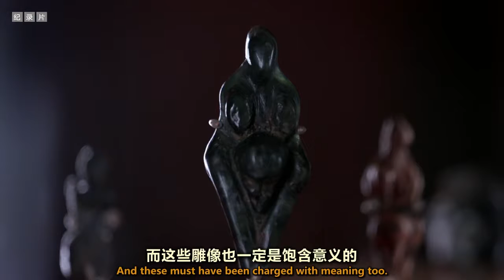毕加索的创作灵感源自远古石器时代？对远古艺术抱敬畏之情！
微博@纪录片之家字幕组
毕加索曾称赞旧石器时代们的雕工技艺难以超越，对远古艺术的敬畏之心也让他对艺术有了超凡脱俗的境界！毕加索创作的公牛作品灵感应该是受到了阿尔塔米拉岩画洞穴作品的启发，艺术的泉涌需由心而来！